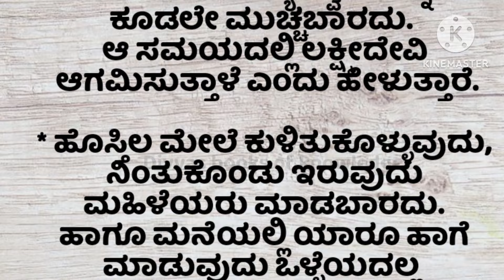ಹಿರಿಯಜ್ಜಿ ಹೇಳಿರುವ ಸಂಸ್ಕಾರಗಳು!usefil information !motivational speech!motivation!in kannada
ಹಿರಿಯಜ್ಜಿ ಹೇಳಿರುವ ಸಂಸ್ಕಾರಗಳು
useful information!motivational speech!motivationa!in kannada

Kannada reciepe snacks Karnataka food reciepe | Maharastrian reciepe in kannada|Mangalorean curry reciepe | chicken curry manglore style |mangalore style chicken biriyanijuttara Karnataka dinner reciepe| north Karnataka food reciepe in kannada north karnataka lunch reciepe| panipuri stuffing reciepe panipuri reciepe |How to make panipuri home food reciepe| fashion haul|Kannada new web series|Kannada grammar classes|kannada dubbing movie| kannada song youtube channelinfobel in kannada|saree kuchu new designe|spoken English classes|English speaking classes